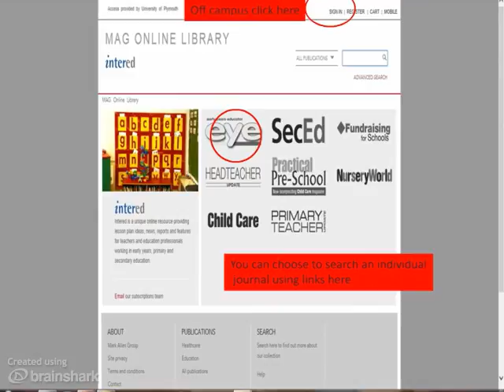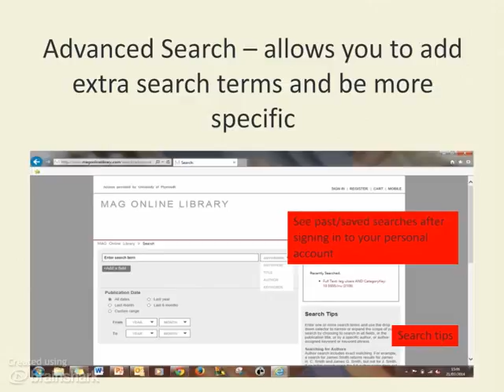Intered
- A guide to using Intered